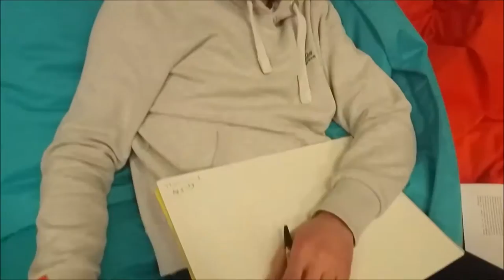CDC Sizzle Reel - Glen Mitchell